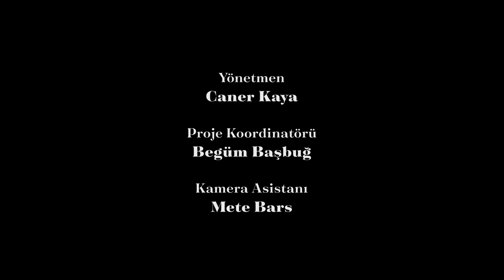Tanıştırayım | Flüt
25 Ocak 2021

Tanıştırayım Serisi | Flüt

“Tanıştırayım” serisi tahta nefesli enstrümanlar ile devam ediyor.
Tahta nefesli ailesinin ve orkestranın en ince sesli üyesi olan “flüt”ün özelliklerini ve orkestradaki yerini Zeynep Keleşoğlu anlatıyor.  Serimiz 26 Ocak'ta “obua” ile devam edecek.